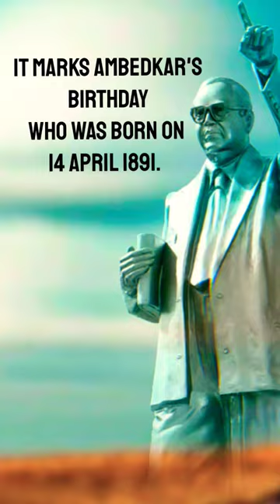A FOR AMBEDKAR | Anand shinde | Jay bhim ADP | HAPPY AMBEDKAR JAYANTI